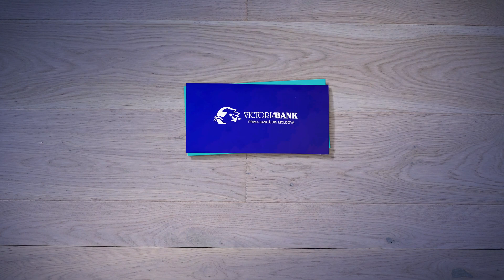Получай переводы, выигрывай новые впечатления!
Victoriabank открывает для Вас весь мир. При осуществление денежных переводов в любом отделении Victoriabank, у Вас появляется возможность выиграть ежемесячно один из двух ваучеров по 10.000 леев, для путешествий к своим близким.